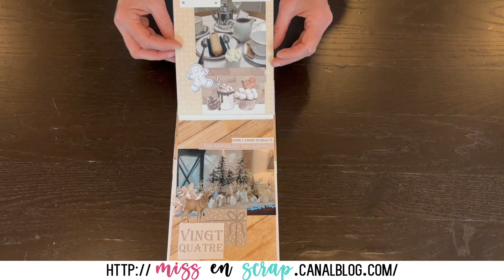Finir l'année en beauté - Miss en Scrap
Les instructions de ce kit sont réalisés par Laurence Guevel / Miss en Scrap. Ne pas utiliser à des fins commerciales.
Toute reproduction ou représentation intégrale ou partielle, par quelque procédé que ce soit faite sans l'autorisation écrite de l'Auteur est illicite (art. L122-4 du code de la propriété intellectuelle) et constitue une contrefaçon.